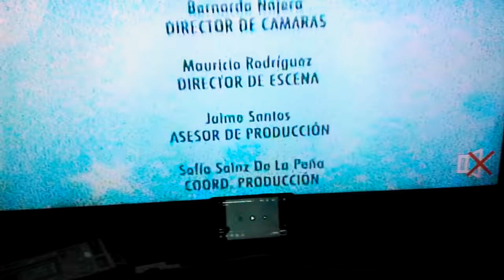Cleo Y Cuquin Familia Telerin Juguete Emergencia Intro Con Thomas Y Sus Amigos Determinación Canción